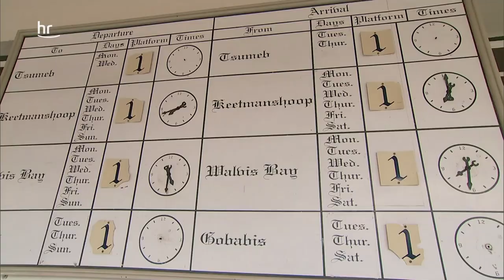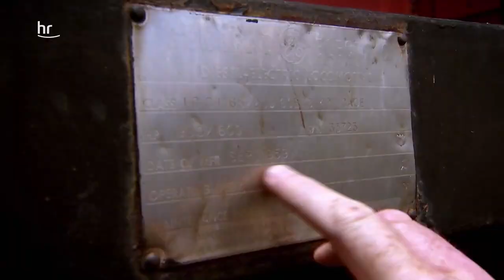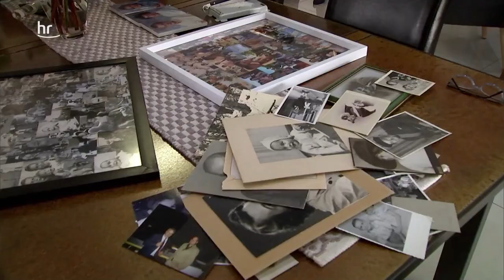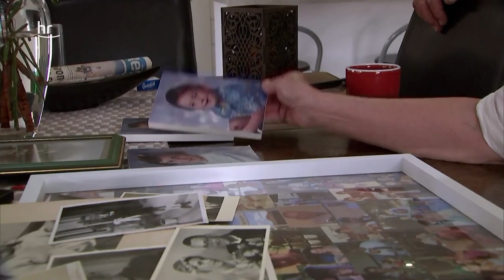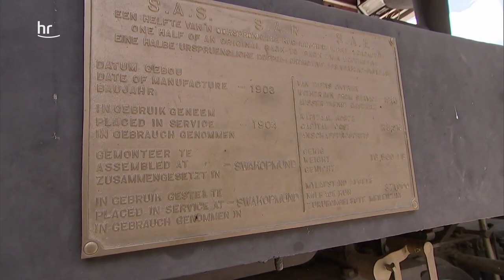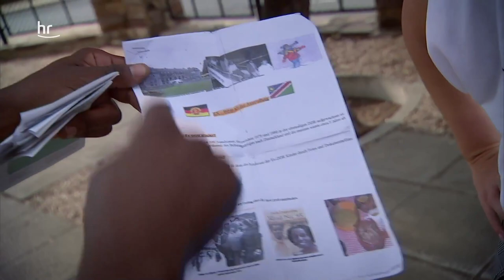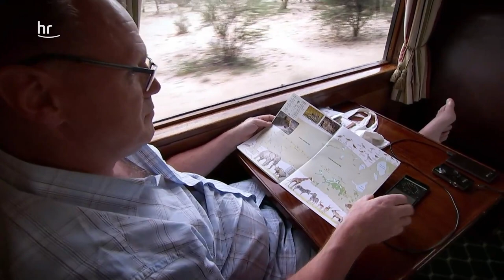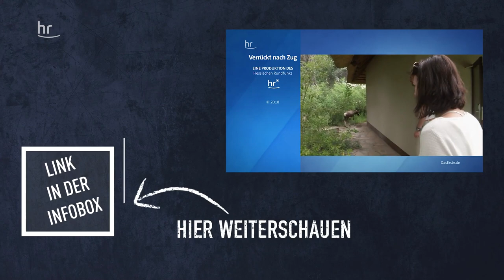Deutsche Spuren in Namibia | Verrückt nach Zug | dokus | Reisen (S01/E11)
Zwischenstopp in Windhoek. Genug Zeit für Eisenbahnliebhaber Stefan, das Museum und die rollenden Ausstellungsstücke zu erkunden. Ob der ehemalige Weltmeister im Draisinenfahren auch endlich sein Lieblingsgefährt findet? 👉 Alle Folgen von Verrückt nach Zug findet ihr

Außerdem machen Maren und Dominik eine ganz besondere Erfahrung. Busfahrer Eben vom Volk der Hereros hat das bayerische Pärchen zu sich nach Hause eingeladen. Seine Familie lebt in den Kataturas, den Townships der Stadt. Dort erleben sie das Erbe deutscher Kolonialgeschichte hautnah.

Ein Team des Hessischen Rundfunks hat die insgesamt 68 Passagiere und 31 Crewmitglieder drei Wochen lang auf ihrer 3600 Kilometer langen Reise mit dem historischen Sonderzug "African Explorer" von Kapstadt (Südafrika) nach Windhoek (Namibia) begleitet. Auf der exklusiven Route erleben die Reisenden unendliche Weiten, faszinierende Landschaften, die höchsten Dünen, stilvolle Lodges, Naturreservate mit einer einzigartigen Tierwelt, eine Geisterstadt und zahlreiche Spuren deutscher Kolonialgeschichte.

Im "African Explorer" ist der Weg das Ziel. Bei entspannter Reisegeschwindigkeit von maximal 50 Stundenkilometern lernen die Reisenden exotische Ziele und echte Sehnsuchtswelten kennen. Stefan John ist als Eisenbahnfan hin und weg von dem rollenden Hotel, mit seinen 18 Waggons. Die beiden Berlinerinnen Yvonne Zermin und Jeannette Hartmann lieben es im Barwagen zu sitzen oder auf der offenen Aussichtsplattform. Währenddessen ist Zugmanager Senele Mkiza dafür verantwortlich, dass bei dem afrikanischen Abenteuer auf Schienen alles klappt. Auf ihre erste Safari freut sich das junge Pärchen Maren Kogge und Dominik Hartmann aus Oberbayern und für Peter Müller und Thomas Geissert gehört Zugfahren einfach im Urlaub dazu. Die beiden Männer aus Langen sind seit 23 Jahren ein Paar.

Der "African Explorer" wird von einer 2200 PS starken Maschinen gezogen. Zunächst von einer Elektrolok und ab De Aar mit Diesel-Lok (von General Motors). Aufgrund der Schienen ist eine nur Geschwindigkeit von 35 bis max. 50 km/h möglich. Insgesamt ist der Zug 396 Meter lang. Circa 30 Personen begleiten als Personal die Reisenden (18 davon sieht man häufig und dann noch viele die im Hintergrund arbeiten).

Aufbau des Zugs – 18 Waggons
1 Barwagen
1 Lounge Wagen mit offener Aussichtsplattform
1 Raucher-Lounge with staff office
1 Staff Car
1 Guards Van
2 Restaurantwagen
1 Kitchen Car
5 Gold Waggons
5  Emerald Waggons

Mehr Eisenbahn gibt es hier:  @SWR Eisenbahn-Romantik